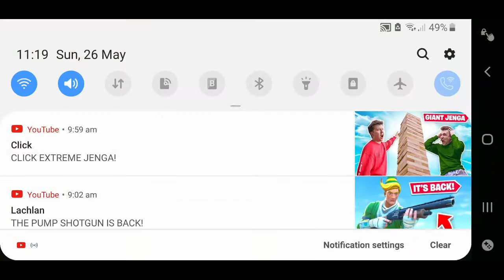Last day on earth survival level pushing